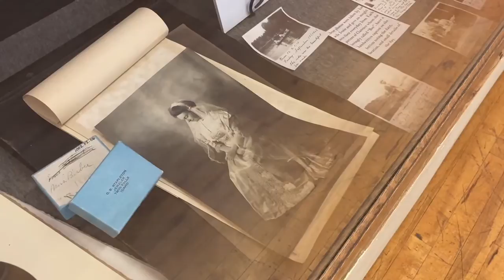Watch now: A bit about the TF County Museum